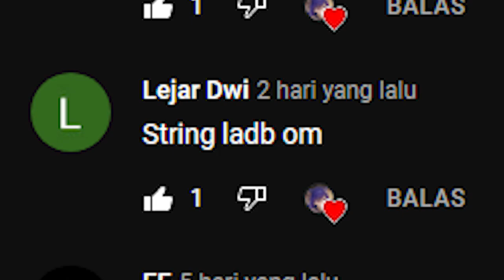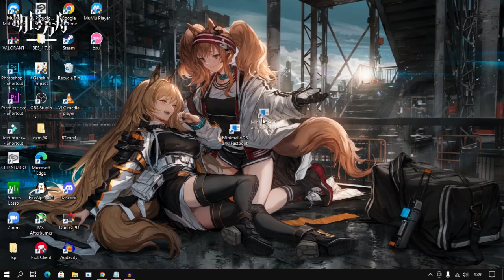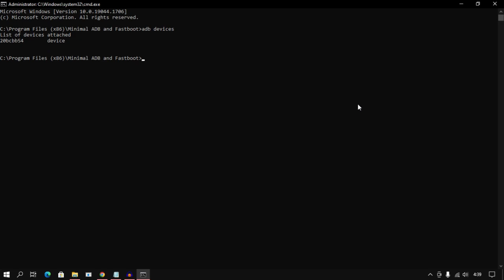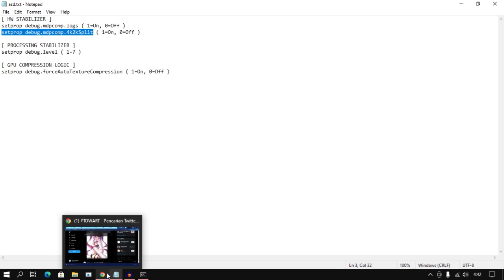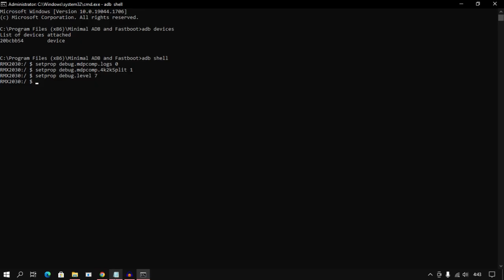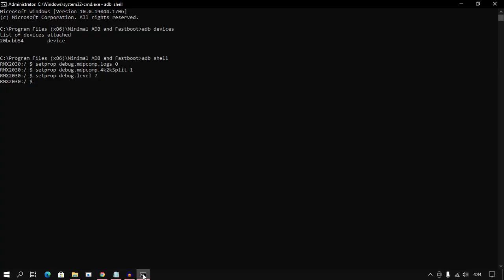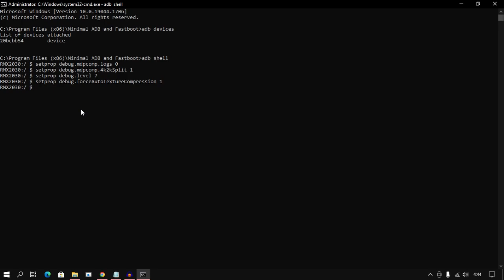CARA OVERCLOCK HP TANPA ROOT | MAX PERFORMANCE GPU & CPU MENGATASI LAG SAAT BERMAIN GAMES BOOST FPS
OVERCLOCK ANDROID NO ROOT ENABLE 120 FPS & 144 HZ BOOST RAM AND GPU FULL PERFORMANCE LIKE ROOT DEVICES - UNLOCK ANDROID PROPERTIES SETEDIT PART 3

Q : DEVICE ?
A : REALME 5I 4/64 SD 665 AIE
Q : ROOT ?
A : NO ROOT
Q : CUSTOM ROM ?
A : NO
Q : USE COOLER ?
A : NO
Q : ANDROID VERSION ?
A : ANDROID 9 PIE

【 This video is copyrighted. any form of theft or plagiarism will be penalized. © 】

SPECIAL TOPIC : FIX LAG APEX LEGENDS CONFIG NO ROOT UNLOCK 60 FPS AIMBOT

SPECIAL TAGLINE : TENHA GENSHIN IMPACT, TOMPELL GENSHIN IMPACT, GACHA GAMER GENSHIN IMPACT, TAKA GG GENSHIN IMPACT, NEOVOID, KALLA HARI, MILYHYA, KOBO KANAERU CH